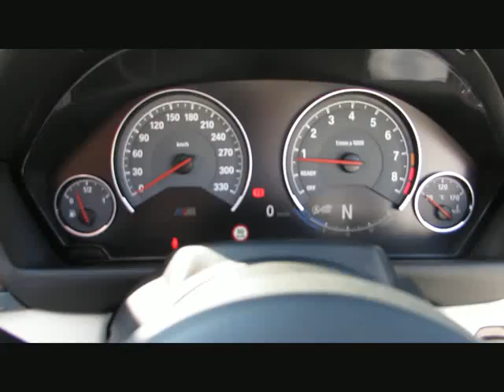BMW M4 MComp. M-GmbH SONDERUMBAU-EINZELSTÜCK von BAYERN-CAR-GERSTMAYR GmbH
BMW M4 MComp. M-GmbH SONDERUMBAU-EINZELSTÜCK Neu139` von BAYERN-CAR-GERSTMAYR GmbH mit 12.500km weitere Informationen und Fahrzeuge